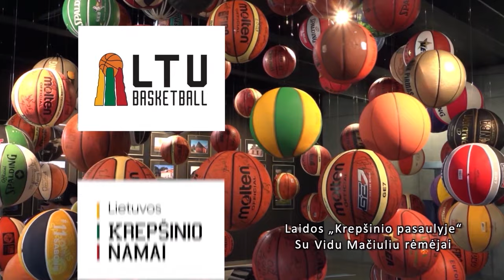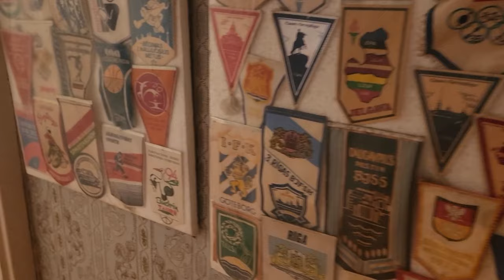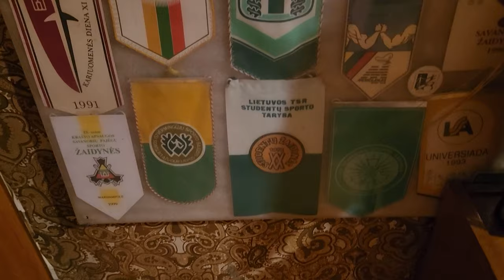Krepšinio pasaulyje (2024 01 28)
Krepšinio pasaulyje (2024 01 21) su Vidu Mačiuliu.
Laidas „Lietuvos ryto“ televizija rodo kiekvieną sekmadienį 10.00 val.